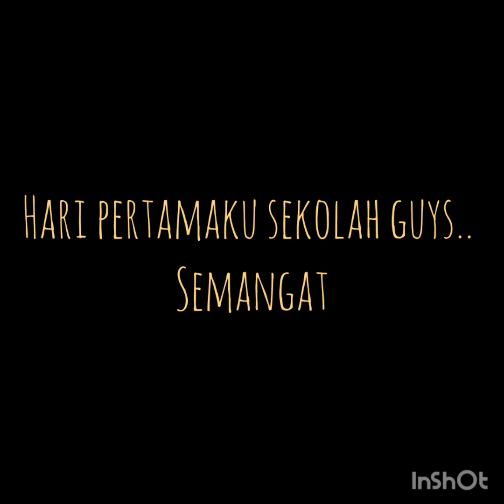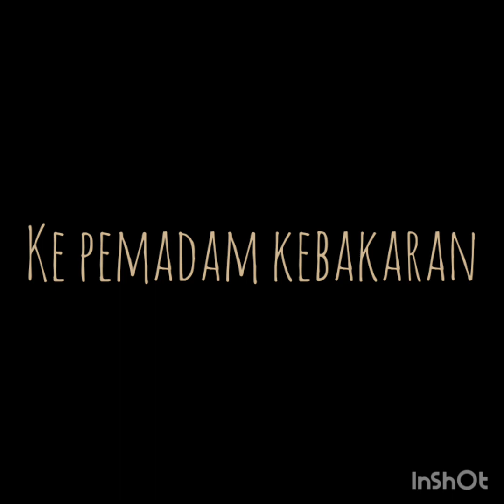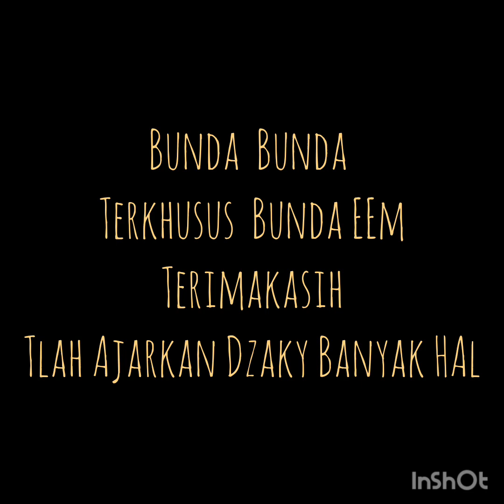kenangan di tk